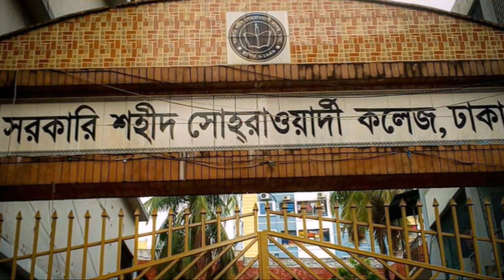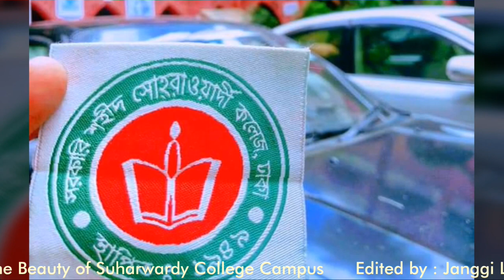Amar Campus (Government Shahid Suhrawardy College)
The Government Shahid Suhrawardy College is situated at Laxsmibazar by the Eastern side of historically famous Bahadurshah Park of Old Dhaka. The main two-storeyed building established on the total 1(one) acre of land is furnished with red-bricks.Besides, the whole educational activities run with the total three buildings-one of its three storeyed building and also another two storeyed building. The total number of students of this college is about 12 thousands.